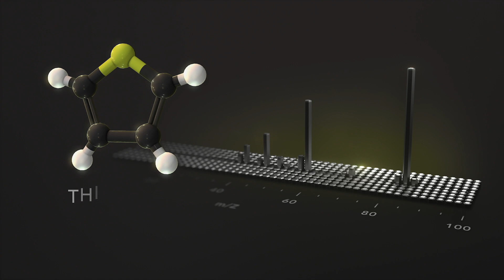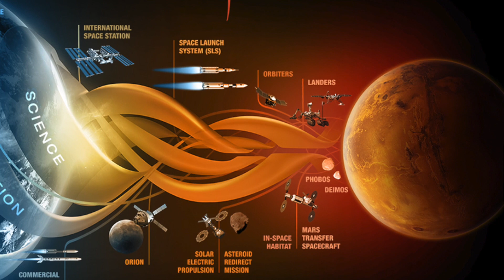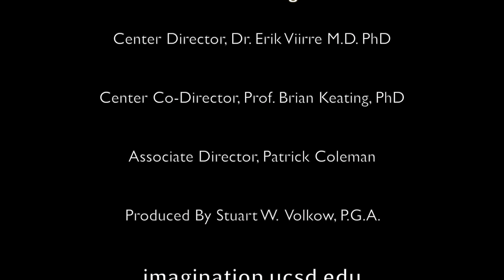Dr. Jennifer Eigenbrode, Ph.D. Research Scientist, NASA Goddard Space Flight Center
Jennifer Eigenbrode is an interdisciplinary astrobiologist at NASA’s Goddard Space Flight Center, specializing in organic chemistry, geology, and potential biology (a.k.a. organic (bio)geochemistry) of martian and ocean-world environments. As a Sample Analysis at Mars (SAM) collaborator and participating scientist for the Mars Science Laboratory (MSL) mission, she has focused on the in situ detection and preservation of organic molecules in irradiated sediments at the martian surface. Her work aims to improve planetary mission design, contamination control, and instrument measurements that will enable the search for life beyond Earth.